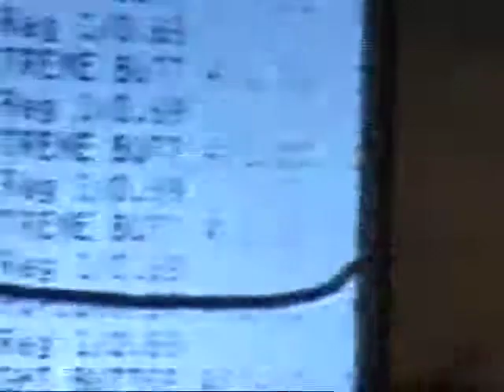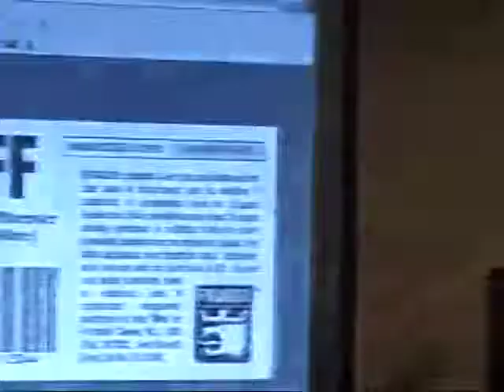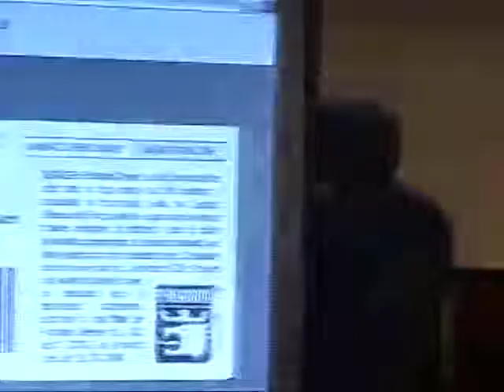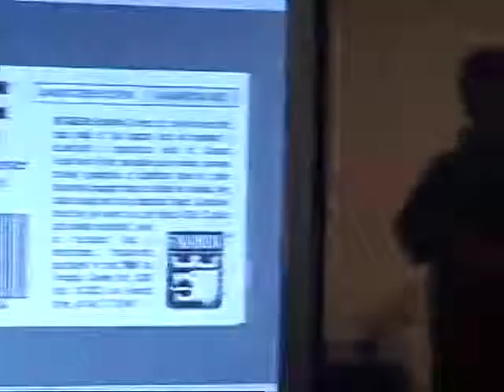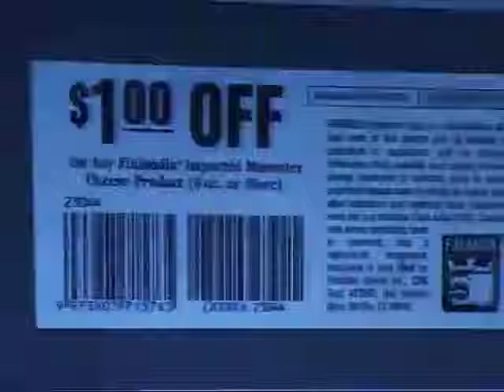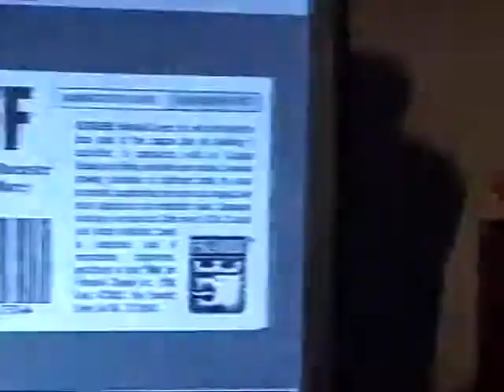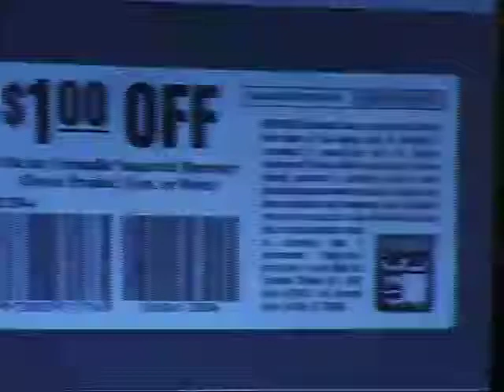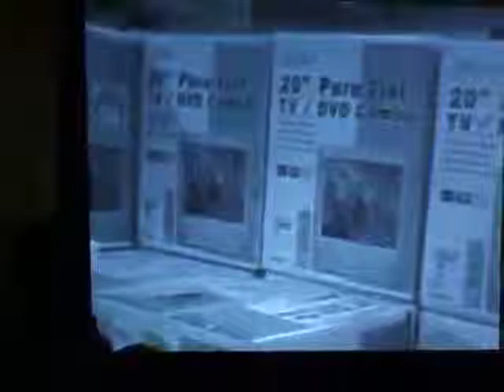HOPE Number Six (2006): Coupon Hacking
Saturday, July 22, 2006: 4:00 pm (Area "B"): The price of everything has become too expensive. As retailers feel they need to cater to the lowest common denominator, you are held prisoner in artificially antiseptic environments, customer service is a mockery of intelligent discussion and basic common sense, and yet somehow we now live in a consumer-driven economy. This presentation attempts to provide an understanding of how you can fight back - how to understand what you are really seeing when you walk into a supermarket, a "big box" mass merchant retailer, or even a local mall. It will also address "coupons," how you can read the barcodes with the naked eye and decipher them, and how you may use them to get nearly anything for free, or almost free.

Hosted by Sam Pocker